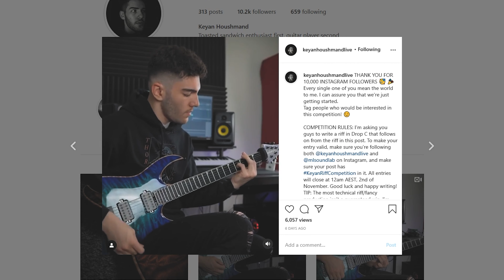****RUNNER UP**** Entry for Keyan's Riff Competition - diostaylow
No fancy runs :)

Gears:

Squier Telecaster (Joe Throman Sig)
Avalanche Bass
GGD Onekitwonder Modern Fusion
iPhone 11 + Moment app